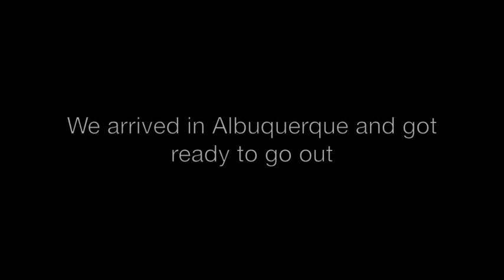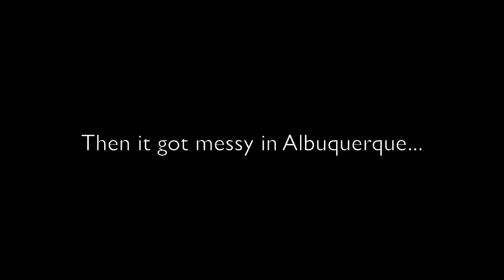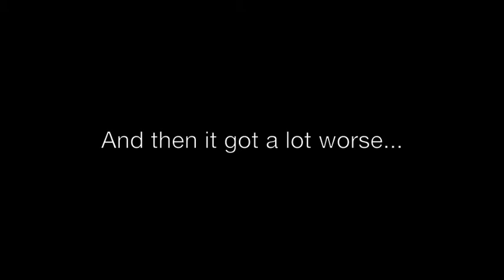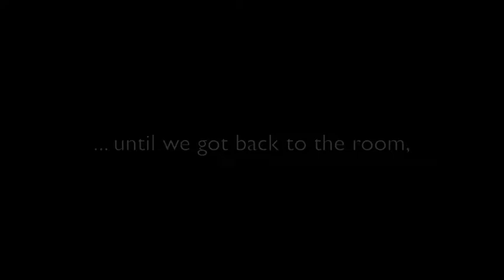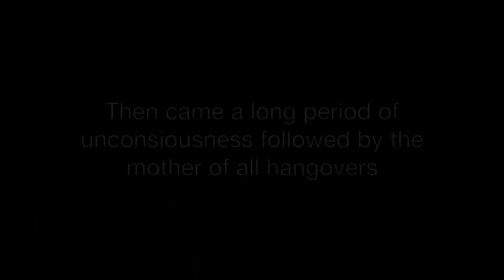Albuquerque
Albuquerque. We arrived and hit the town. We got drunk, passed out and don't remember much. Huge chunks of missing time.